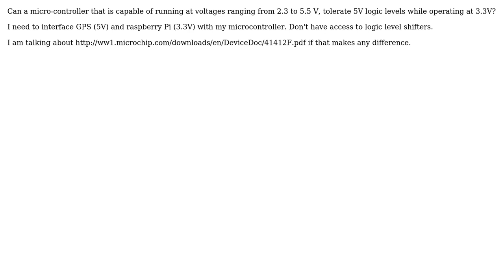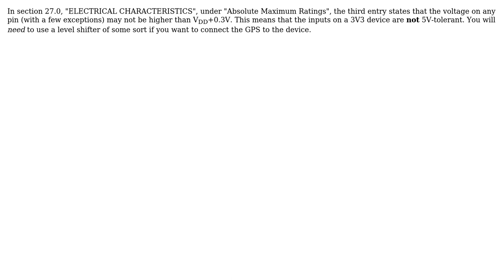Electronics: Is PIC running at 3.3v, 5V logic tolerant?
With thanks & praise to God, and with thanks to the many people who have made this project possible! | Content (except music & images) licensed under CC BY-SA | Music | Images & others | With thanks to user Ignacio Vazquez-Abrams user Hassan and the Stack Exchange Network Trademarks are property of their respective owners. You are responsible for your own actions.